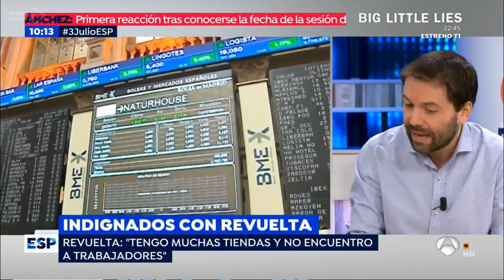Sueldos de los políticos, subsidios anti-trabajo y precio de la vivienda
Intervención en Espejo Público (3/7/2019) donde reflexiono sobre cómo los políticos tienden a subirse el sueldo, de los desincentivos a trabajar que genera el Estado de Bienestar y de las absurdas restricciones a la construcción de vivienda.